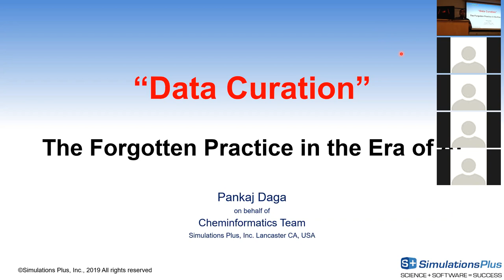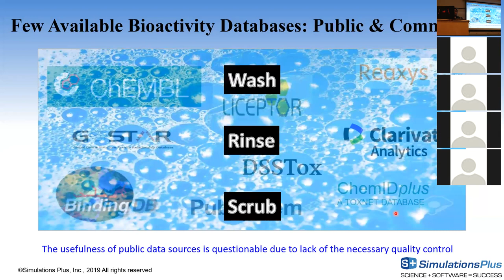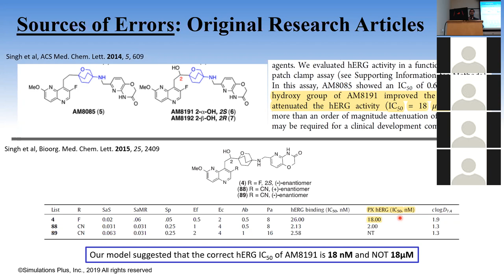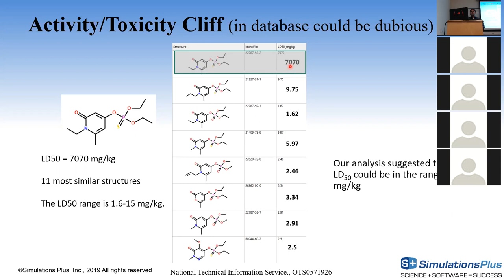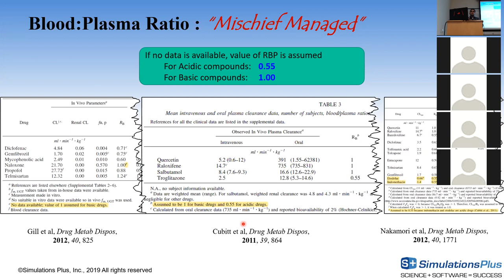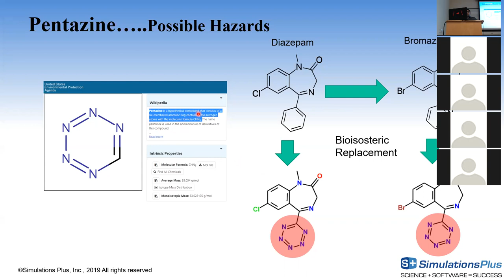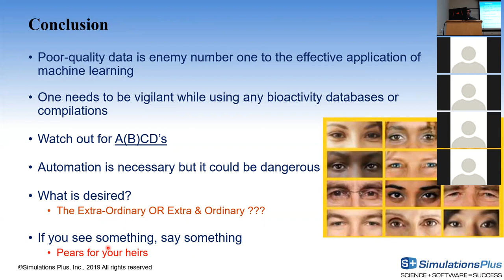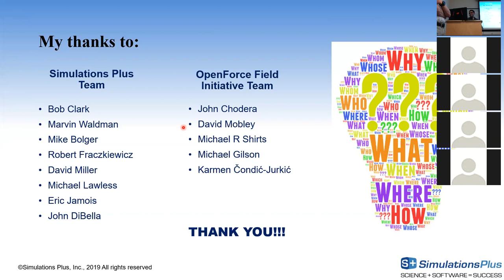OFF Webinar by Pankaj Daga: Data Curation - The Forgotten Practice in the Era of AI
Pankaj R. Daga from Simulation-Plus visited the Mobley group at UC Irvine on Sep 13, 2019 and gave a talk as a part of OFF seminar series about all the hazards that can appear in trying to automate mining of chemical and chemistry-related databases.

Presentation slides and video DOI: 10.5281/zenodo.3445476

Abstract: Availability of large databases of chemical structures along with experimental data provides a great opportunity to build predictive and robust QSAR/QSPR models for application in various fields. The most common concern while using these databases is the quality of the chemical structures and associated biological data. It is very important to deal with correct chemical structure since incorrect structure will lead to the errors in calculation of molecular descriptors. Incorrect biological data will ultimately lead to meaningless results. This seminar will discuss experiences while curating these bioactivity databases with focus towards ADMET properties in drug discovery. Various sources of these errors and measures to find and correct these errors will be discussed.